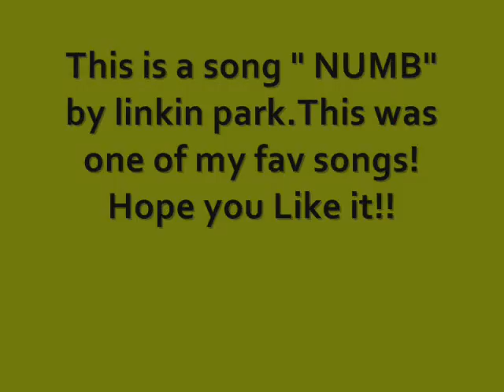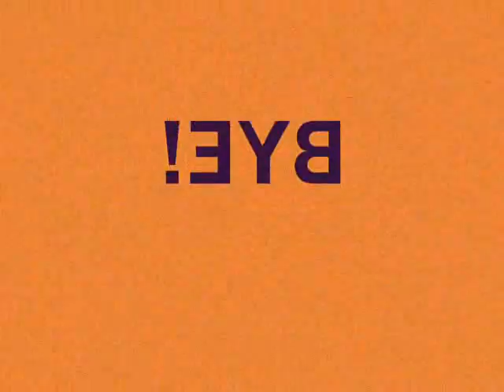Numb by Linkin Park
This is the video of a song "NUMB" by Linkin Park.I thought of making a video of this song with pictures.Download for your IPod or mobile or download toutubedownloader.Enjoy!